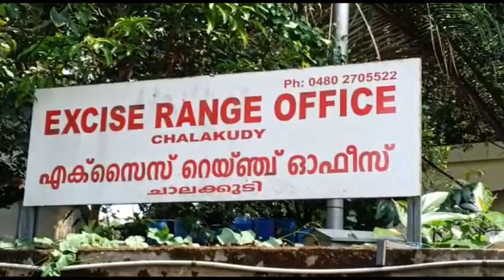MID DAY NEWS PART 01 19 05 2020